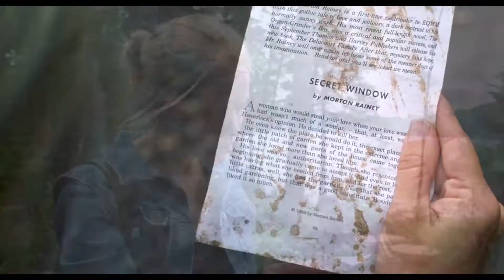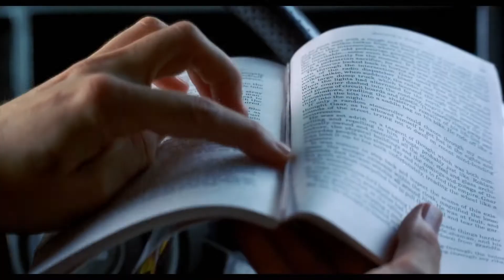Secret Window (2004) - Trailer